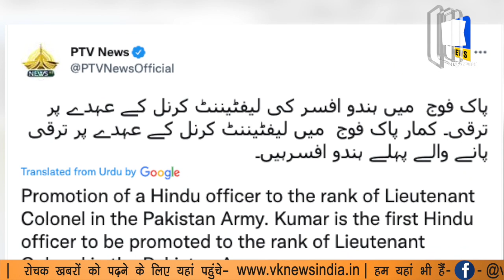जिस देश में हिंदुओं की सेना में भर्ती पर थी रोक, अब वहां कैलाश का होगा जलवा!